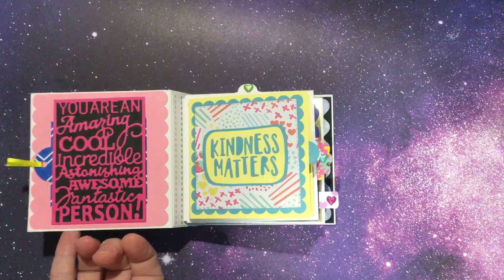Handmade Interactive Mini Pop Up Book Flip Through - For Sale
Hello and welcome!  I have created this Confetti Book and if you would like to learn how to make it, please comment and I will make a tutorial going step by step, page by page.

Deanna